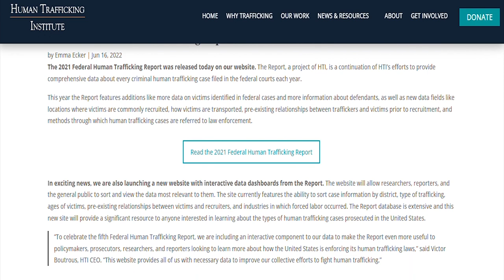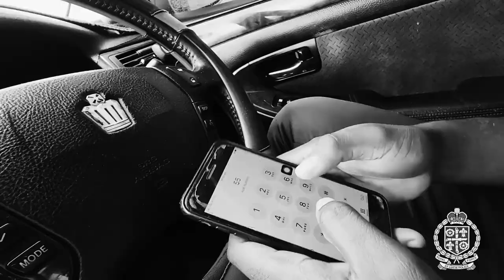Law enforcement officers participate in Human and Drug Trafficking Exchange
Traffickers prey on people who are socially and economically disadvantaged in various contexts, making them victims of human trafficking. To meet this growing threat head on, the Royal Saint Lucia Police Force, through a robust and dynamic programme, with the full support of the United States Embassy and the Florida National Guard; through the state partnership programme, embarked on a week-long exchange under the heading: “Human and Drug Trafficking Interdiction Subject Matter Expert Exchange.”